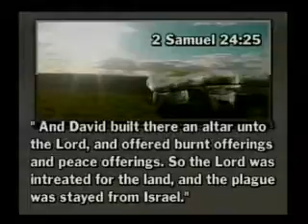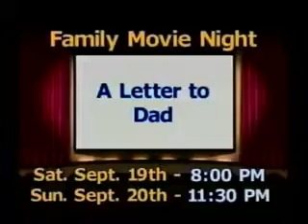Behind the Scenes Mon 9-14-2015